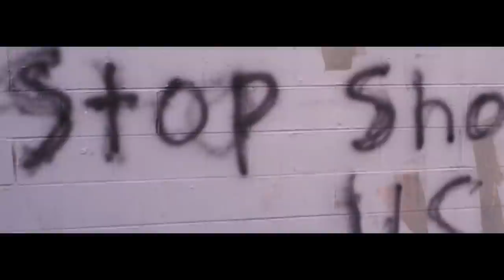Beyonce Formation Video ( Official ) ´´